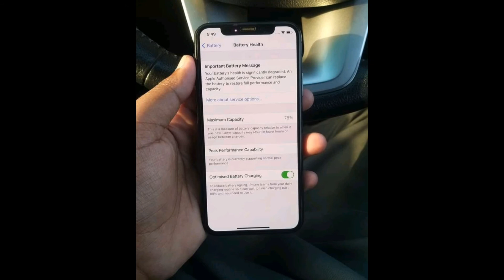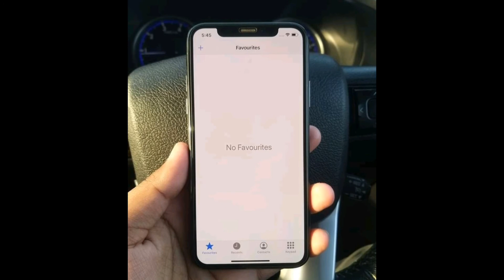iPhone X Used & New Price JUST 52k Price in Pakistan (SASSTA) PTA &Non PTA Proof Pakistan Market...😮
So Guys iPhone X Lunch in Pakistan After 3 Year old This Phone price down in Pakistan This Phone is new price in Pakistan 52k But Used Phone price Just 20k To 25k.

Pakistani Online & Offline Markets Deferent Price.

iPhone X
64GB

iPhone X Used & New Price in Pakistan Offline And Online Markets OLX And Other plates From.